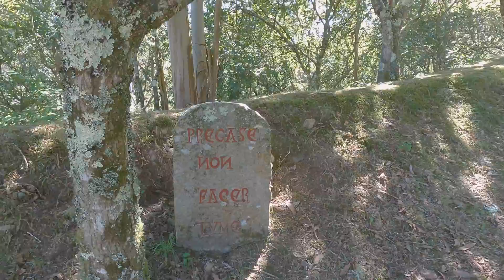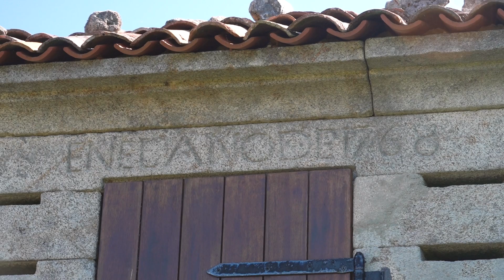9. Mythes de Galice • L'étrange légende d'Ézaro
On attendait ce moment depuis le début du voyage.

Notre arrivée en Galice, lieu où la culture Celte est ultra présente et se mélange avec la culture Romaine et la religion chrétienne est l'occasion de se rapprocher des racines de Robin.

Depuis notre tendre enfance, nous avons toujours été passionnés par les mythes, contes et légendes qui nous entourent. La galice est sûrement un des lieux les plus riches en cultures et histoires, ayant marquée ses habitants, son territoire et traversée les époques jusqu'à nous.

On espère qu'à travers cette vidéo on aura réussi à te partager ne serait-ce qu'une partie de la magie de cette région.

On te souhaite un bon visionnage et on t'invite à regarder nos autres vidéos si tu as aimé celle-ci.